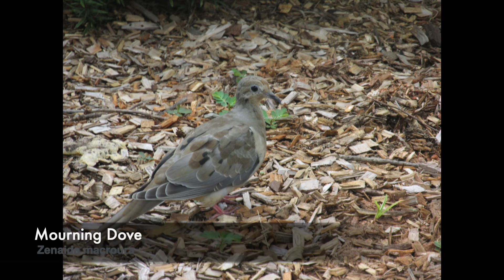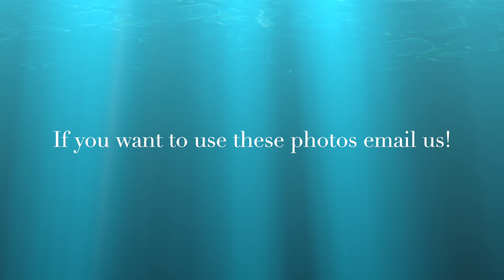My Best Pictures EVER